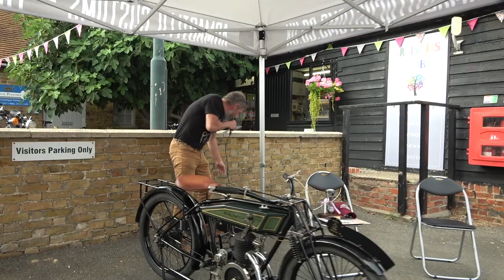Bike Night, at Blake House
Title music Neil Von Barke
Art work Siscos Tattoo's

Blake House craft centre is not far from Braintree.  There is a Bike Night every second Thursday.  Details can be found on Facebook.  Armadillo Customs were running a competition, so I thought it was a good excuse for me to get my cameras out and make a video